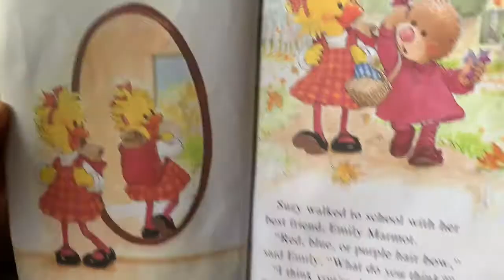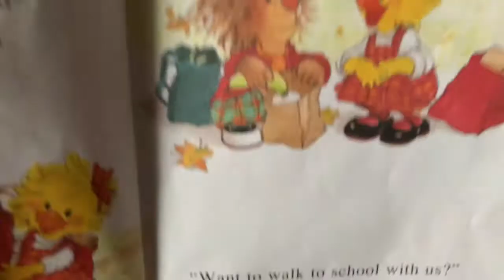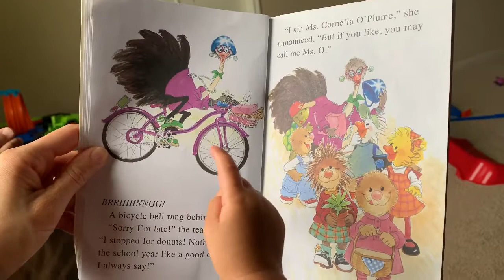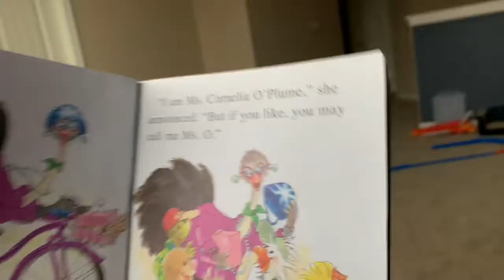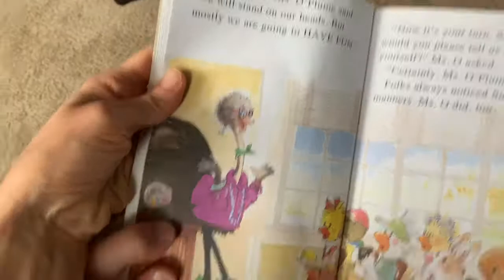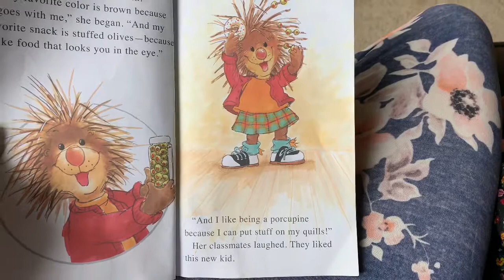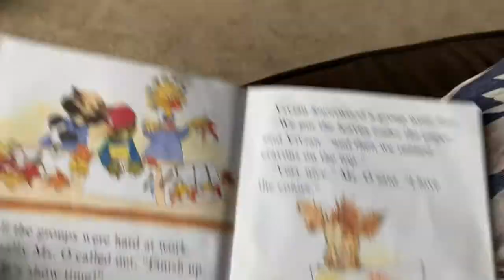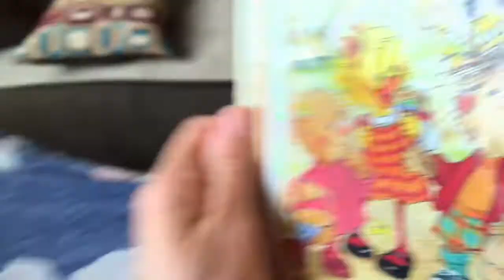Storytime with Ms Mikey And Kiddos - Back To School? Cool! By Suzy Spafford